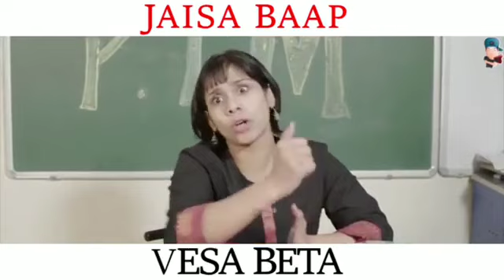JAISA BAAP WAISA BETA FUNNY VIDEO FT. HARSH BENIWAL